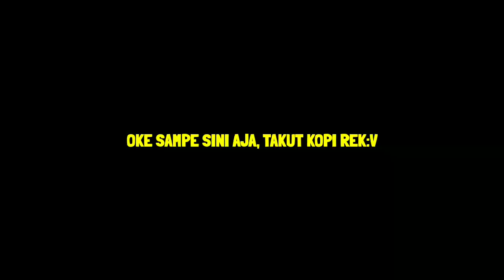KITA LOMBA 17 AGUSTUSAN DI MINECRAFT!! 🇮🇩 - ADDON 17 AGUSTUS BY AKANG KREPS!!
📌 Semua Gambar Video Editing Dibuat Oleh Dtzh!!!
- Saia Nyari Ide Susah :(
🌄 My Minecraft Version 🌄
- 1.17.11
- Official
- Caves And Cliffs Pt 1
📱 MY DEVICE 📱
- Xiaomi Redmi S2
OS : Android
OS Ver : 9 pie
CPU : Qualcomm MSM8953 Snapdragon 625
Octa-core Cortex-A53
Memori Internal : 64GB
RAM : 4GB
Baterai : 3080mAh
🌀 Tools Buat NgeYouTube 🌀
📽️ Screen Recorder : Screen Recorder No Ads
🌻 Software Editing : Kinemaster
🐠 Thumbnail : Pixellab